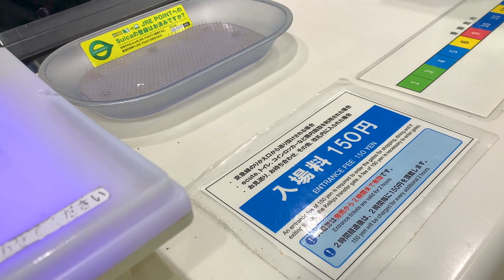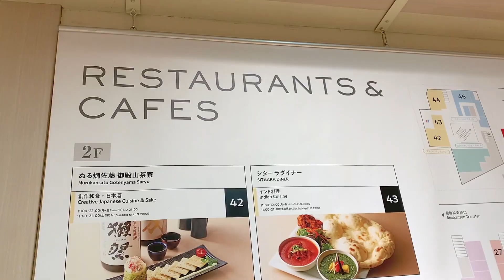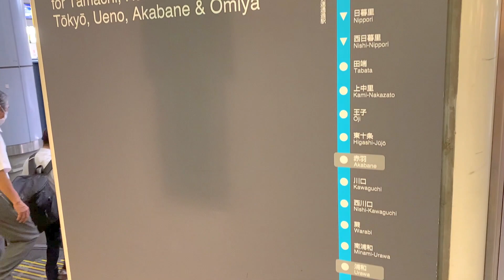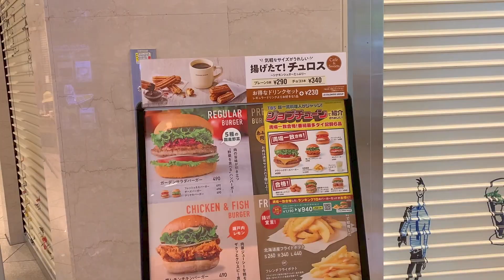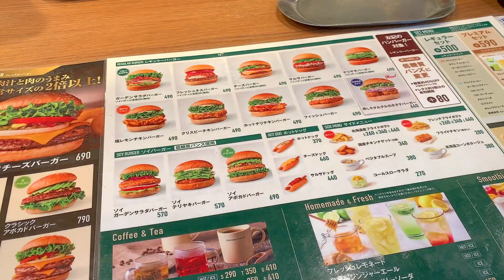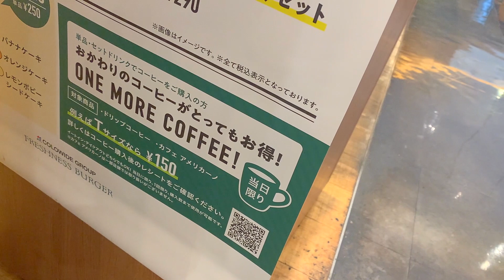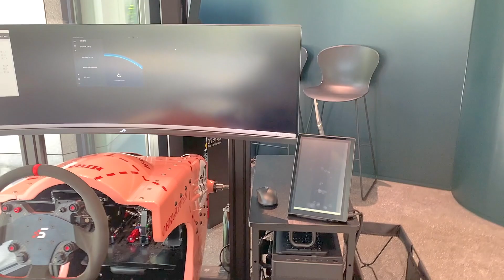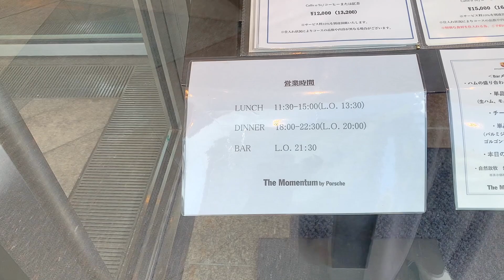朝活【品川駅】駅ナカでモーニング食べてみたい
こんにちは。ふじ子です。
普段JRを使わないので、気になっていたecute品川に
思い切って行ってみました。
帰りに汐留のフレッシュネスバーガーのモーニングを食べ
ポルシェの試乗を体験してみました。

1975年東京都生まれ大田区在住。幼い頃から病弱で休学気味。学力不足なうえ集団生活に慣れていないため、普通に社会生活を営むことは困難と悟る。両親とも株式投資で生計を立てている姿を見て育つが、本人にはその才能がないのか未だにパラサイト状態。ハンドメイドサイトで販売していたウサギのぬいぐるみ（フニータ）が、テレビ出演して日の目を見る。基本一人で過ごすことが多い為、時々死にたいくらいの激しい孤独感に襲われる事がある。同じような痛みを持つ人を癒したいという思いから、フニータランド設立の夢を掲げ、猛進中〜❣️

アラフィフ独女と５匹の猫（雑談LIVEのチャンネル）